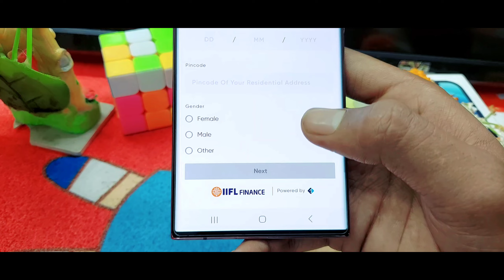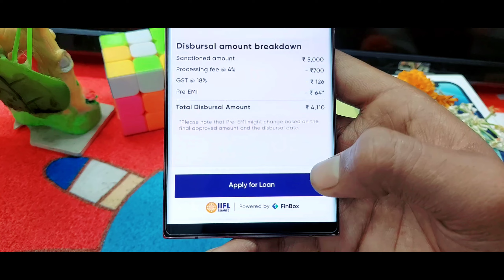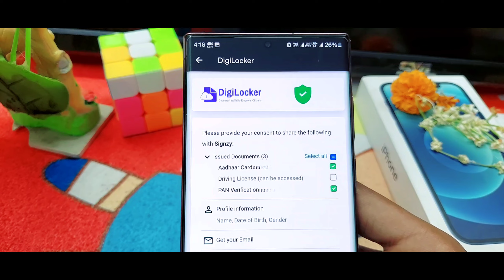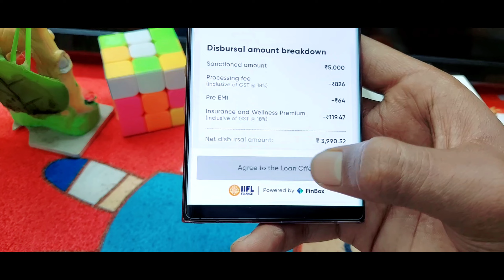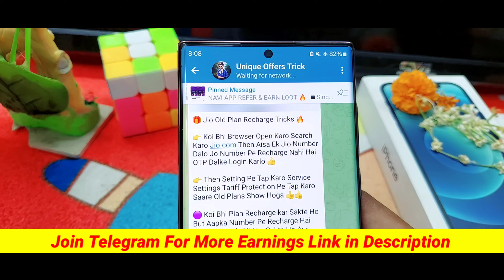iifl personal loan apply kaise kare | iifl app se loan kaise le | new loan app without income proof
Your Queries.."

iifl app se loan kaise le
iifl personal loan apply kaise kare
loan app
personal loan